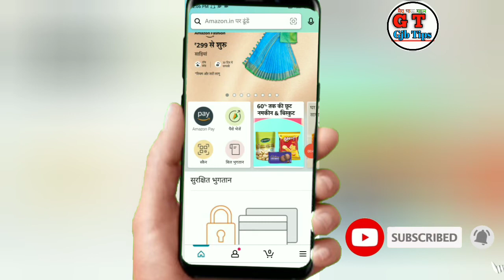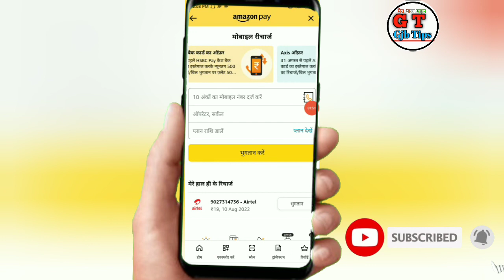Amazon pay Apps दे रहा है फ्री ₹50 एक रिचार्ज पर तुरंत बैंक अकाउंट में ऐड हो जाते हैं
amazon se paise kaise kamaye mobile se
amazon se recharge kaise kare
amazon se recharge kaise karen mobile ka
amazon ka cashback se mobile recharge kaise kare

Video is for educational purposes only copyright disclaimer under section 107 of the copyright act 1976 allowance is made for fair use for purposes such as criticism comment news reporting teaching since science scholarship and research on Google YouTube Facebook Wikipedias fair use is as us permitted by copyright statute that might otherwise be infringing non profit educational or personal use tips the balance in favor of fair use Thank you.